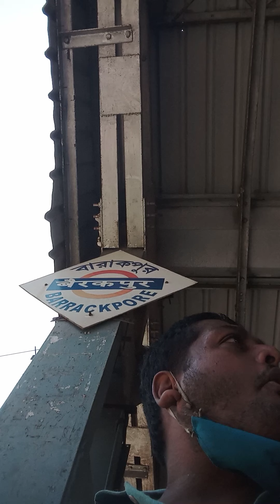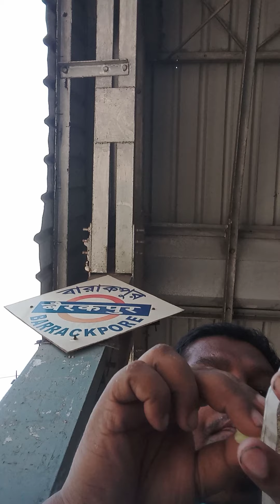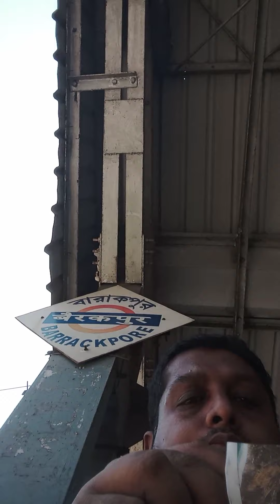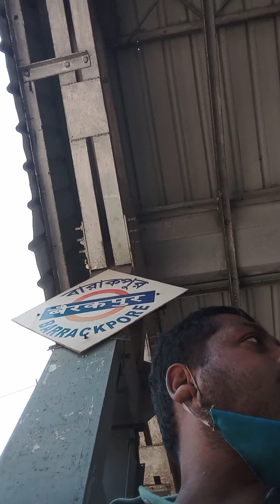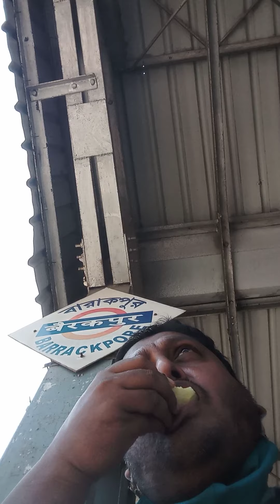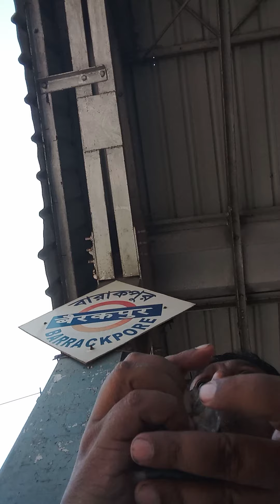এই গরমে তারিয়ে তারিয়ে কাচাঁ মিঠে আম খাওয়ার মজাই আলাদা, বুঝলেন!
@Foodka Series
@Bengali Food 1
@BENGALI FOOD VLOGGER
@Bengali FoodLovers
@Bengali Foodie Sisters
@Bengali Food Culture By Chandana